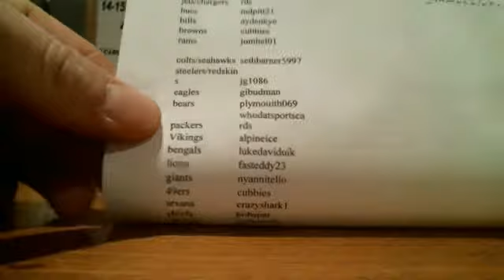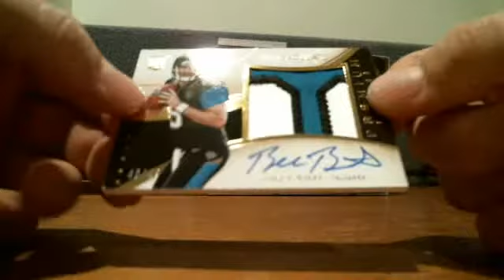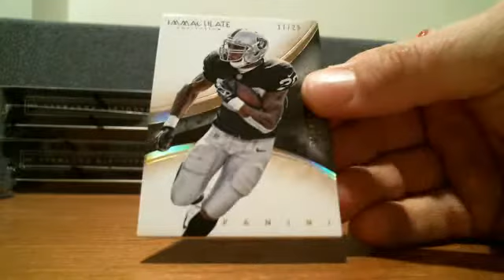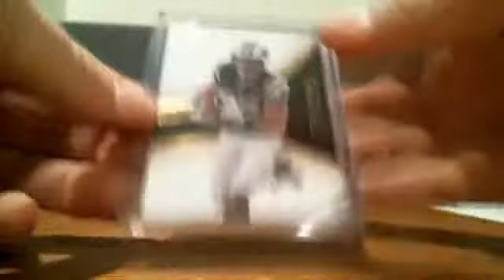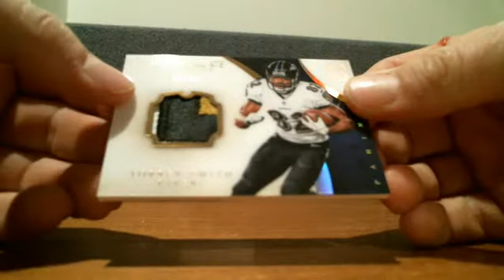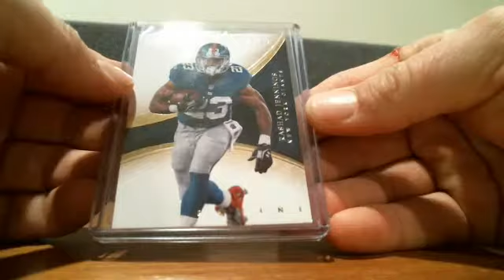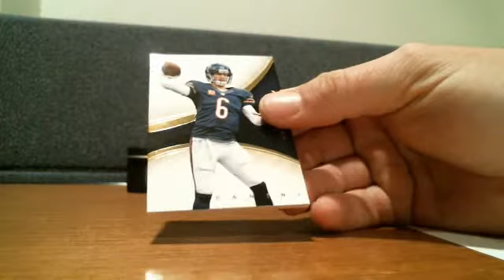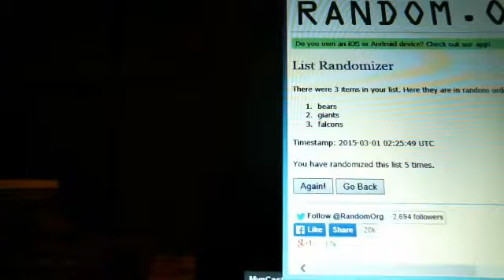Webcam video from March 1, 2015 01:55 AM (UTC)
Immaculate Random # 14 2/28/15